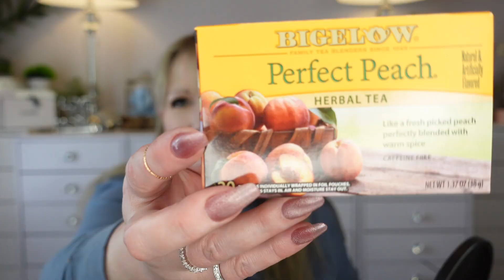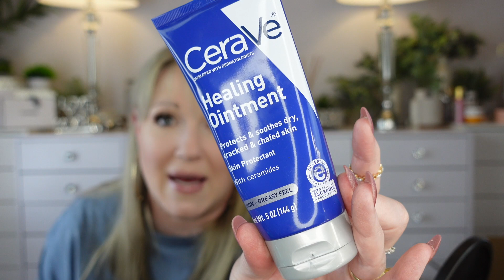My NEW finds & my SUBSCRIBE & SAVE ITEMS from AMAZON!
Items mentioned in video:
⭐️ 8inch Fry Pan
⭐️ 10inch Fry Pan
⭐️ 12Inch Fry Pan
⭐️ Small Sheet Pans
⭐️ Truffle Oil
⭐️ Smoked Paprika
⭐️ Celery Salt
⭐️ Collagen Powder
⭐️ Chia Seeds
⭐️ FryAway
⭐️ Peach Tea
⭐️ Windex Wipes
⭐️ Rust Remover
⭐️ Filtered Shower head
⭐️ Shower Filter Replacement
⭐️ Lumify Eye Drops
⭐️ Mascara Wands
⭐️ CeraVe
⭐️ 4 Pack Night Lights
⭐️ Mini Microphone
⭐️ Portable phone light
⭐️ Wallet (RFID Blocking)
⭐️ Capri Shorts/Pants

⭐️ Here is my Moms link to her ETSY Page .LMarBeadDesigns

Please give her a "FOLLOW" and "❤️ " a few of her items 😊 .Maybe make a purchase?

(no extra cost to you)

⭐️ Thank you for being here and supporting my channel. every view, comment, "LIKE" and subscriber warms my heart! ❤️

WANT ME TO REVIEW AN ITEM? OR JUST WANT TO SEND ME SOMETHING?